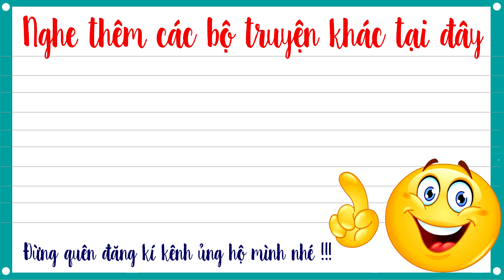Già thiên tập 194 – PHIÊN DỊCH CỔ KINH - Truyện tiên hiệp Cực Hay do Mc Tuấn Anh diễn đọc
Truyện tiên hiệp
Già thiên tập 194 – PHIÊN DỊCH CỔ KINH do Mc tuấn anh diễn đọc là một câu chuyện hay và hấp dẫn, hứa hẹn mang lại cho các bạn rất nhiều cảm xúc.

DONATE ỦNG HỘ  MC tuấn anh qua số tài khoản vietcombank :
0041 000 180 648-nguyễn tuấn anh-VCB Ngũ hành sơn-đà nẵng